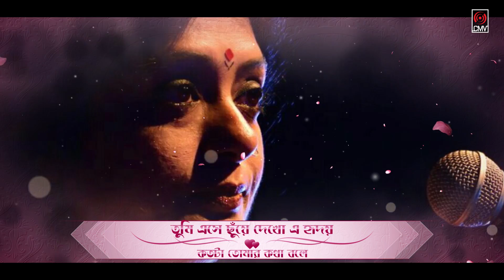Batasher Deyal | Shubhamita | Pavel | Official Lyrical Video | Song 2018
Song : Batasher Deyal
Singer : Subhamita & Pavel
Lyric : Anayet Islam
Tune & Music : Pavel
Album : Batasher Deyal
Label : Central Music and Video [CMV]
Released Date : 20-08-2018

*** ANTI-PIRACY WARNING ***
This content is Copyright to Central Music and Video [CMV]. Legal action will be taken against those who violate the copyright of the following material presented!